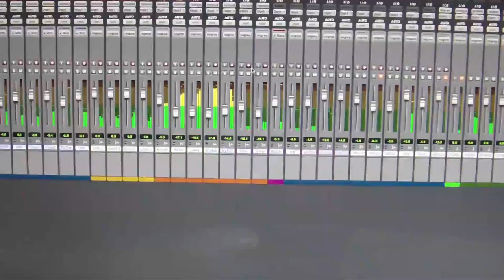PhenomenOn - Bring me back to life (In studio)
Lyrics: Andu Vasii

The Band:
Andu Vasii- Lead Vocals
Flavius Hosu- Drums
Petre Osman- Bass and backing vocals
Andrei  Bălașa- Guitar

Mix and Master- Petre Osman
Produced by- Andrei  Bălașa and Petre Osman
Arrangements- Andrei  Bălașa, Flavius Hosu, Andu Vasii and Petre Osman

Video edit:  Alexandru Ovidiu Stoica
Filming crew- PhenomenOn
Filmed and Recorded in PhenomenOn Studio